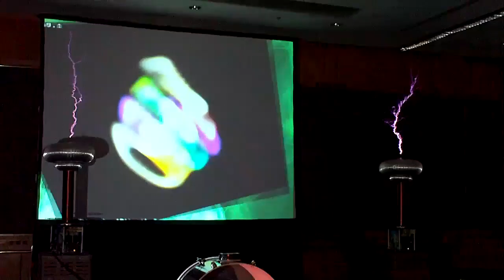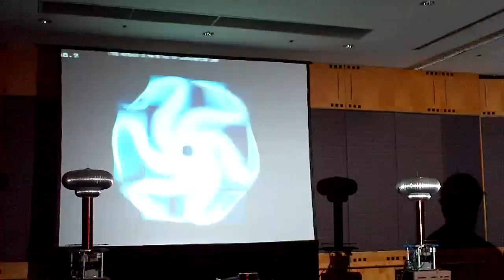ArcAttack Tesla Coils Dragon*Con 2008 Part 1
This is ArcAttack, the totally awesome Tesla Coil musicians.  They played Dragon*Con's Mad Scientist's Ball to multiple packed crowds. I shot this in 720p at 60FPS.  YouTube really doesn't do it justice.